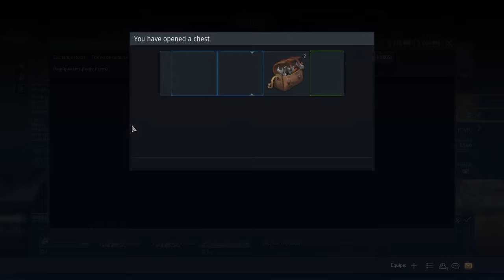Warthunder Ronin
SHAREfactory™